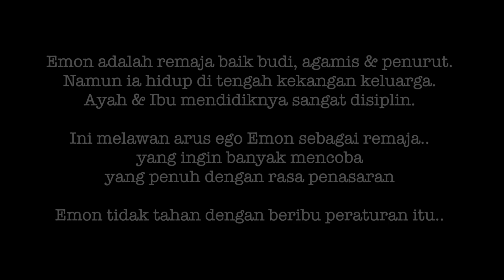👻 WITA WANITA KETAKUTAN 👻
👻 WITA WANITA KETAKUTAN 👻 POCONG 👻
☆ Channel Pendidikan Indonesia tentang Masyarakat, Politik, Kesehatan, Kontrasepsi, Hubungan, Cinta dan Seks ☆ Sexpedia ☆

☆ Political YouTuber ☆ Independent Journalism about Sexuality & Society in Indonesian Language ☆
Ask & Answer! Sex Talk Indonesia ...lets talk about sex... ☆ CEKIDOT!

Equipment:
☆ Video ☆ Canon EOS 5D
☆ Microphone ☆ RODE